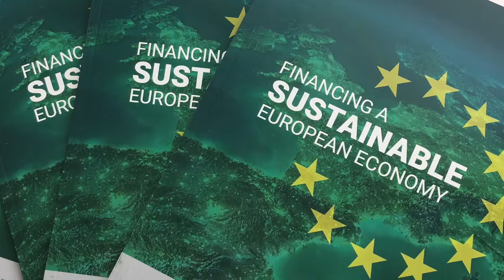EU High-Level Expert Group on Sustainable Finance's Interim Report Briefing in London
European Commission's High-Level Expert Group on Sustainable Finance Interim Report Briefing in London on 20 July 2017.
Organized by the Climate Bonds Initiative and the Cambridge Institute for Sustainability Leadership (CISL), hosted by Norton Rose Fulbright.